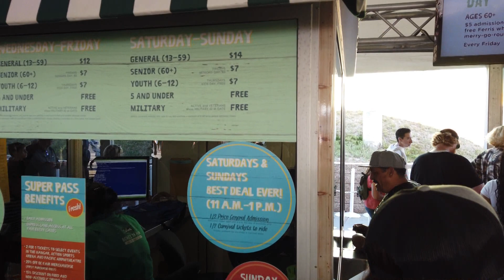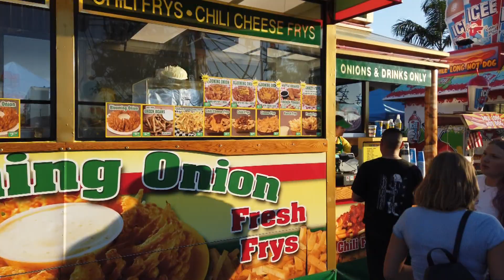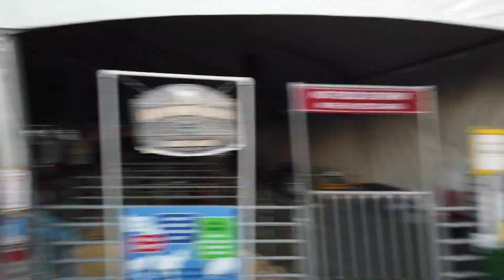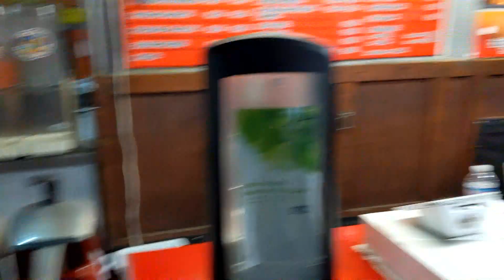I made my friend go on the zipper after he talked me into going to the Orange County Fair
I made my friend go on the zipper after he talked me into going to the Orange County Fair. We drove from West Hollywood to Costa Mesa to go the fair. They have this fair once a year and probably is the best fair in Southern California.